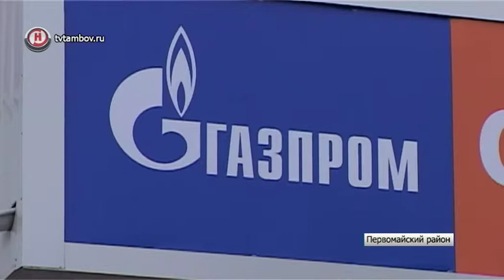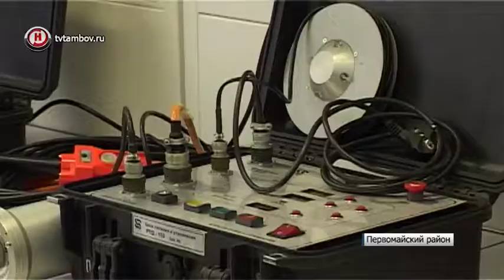В райцентре Первомайский открыли обновлённую учебную часть Центра «Газпром»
В райцентре Первомайский Тамбовской области открыли обновлённую учебную часть учебно-производственного центра ООО «Газпром трансгаз Москва». После реконструкции пропускная способность Центра увеличилась с 1,5 до 4,5 тысяч человек в год. По аудиториям учебного центра губернатора Александра Никитина и полномочного представителя президента РФ в ЦФО Игоря Щеголева провёл генеральный директор ООО «Газпром трансгаз Москва» Александр Бабаков.